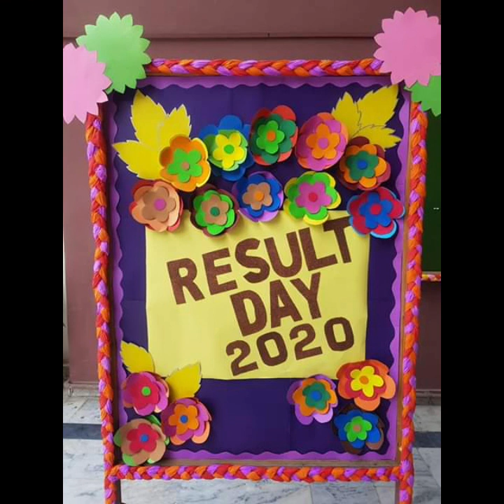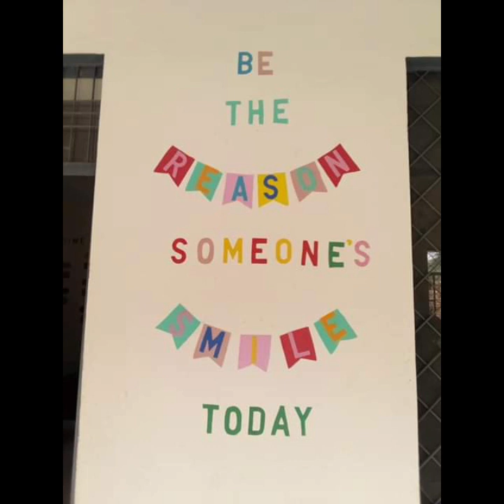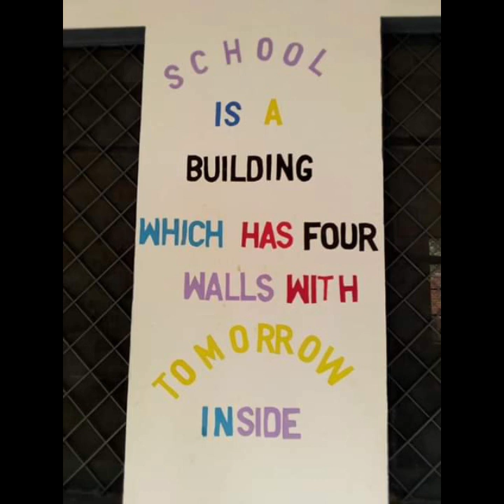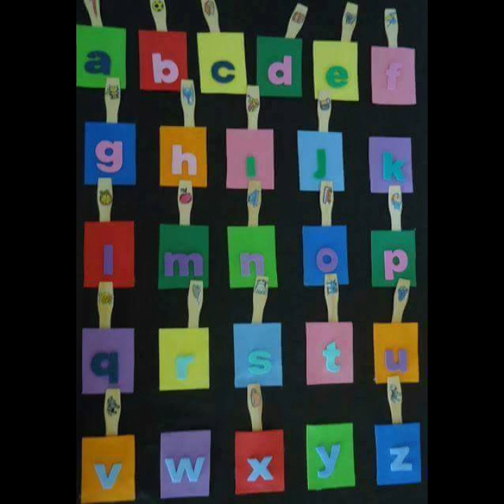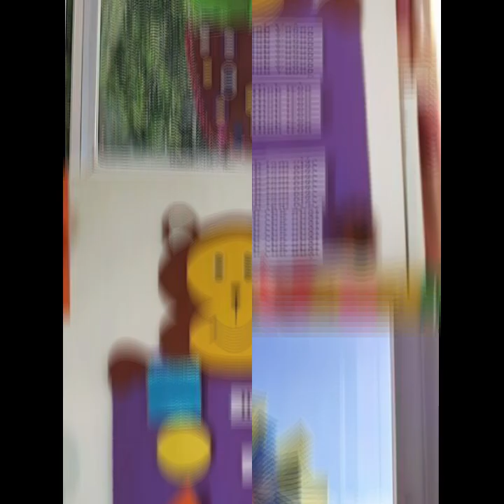Classroom Walls & door decoration ideas | very beautiful ideas |RJ Educational Activities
decoration ideas for school

this collection is taken from different sources